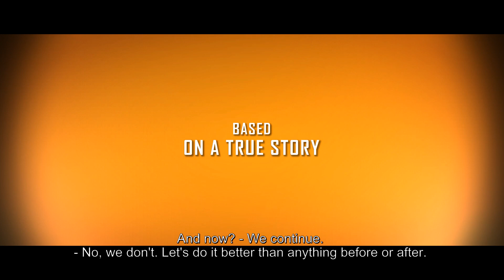If Not Us, Who - 16th Berlin & Beyond Film Festival Closing Night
"If Not Us, Who" is the Closing Night film of the 16th Berlin & Beyond Film Festival. US West Coast Premiere screening at San Francisco's historic Castro Theatre on Wednesday, October 26th, 2011 at 7pm (Afterparty at 9.30pm) with Director Andres Veiel in person.